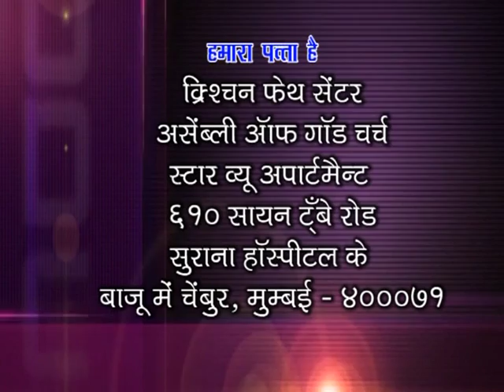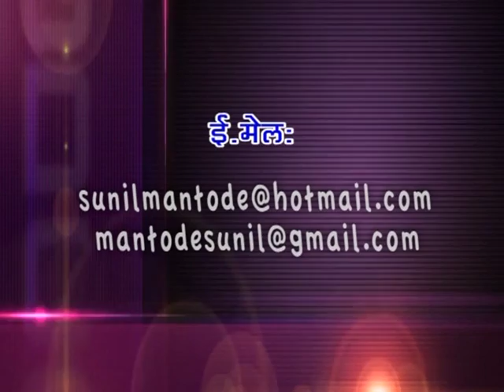Are You Lagging Behind Somewhere In Your Life?|Sunil Manthode|Shubhsandeshtv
Bible Says “I can do all things through Christ who strengthens me” — score a touchdown, hit a homerun, climb a mountain, run a marathon, win the game with a finger to the sky for the Lord. Maybe some well-meaning jock signed his name with “Phil. 4:13” in your high-school yearbook, as a little nod to Jesus, who gifted him with such athletic prowess.